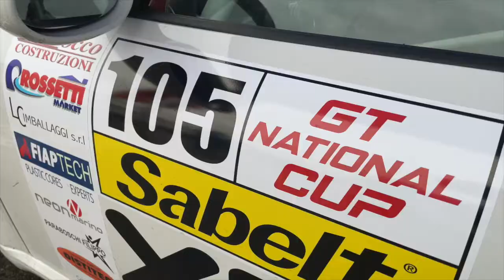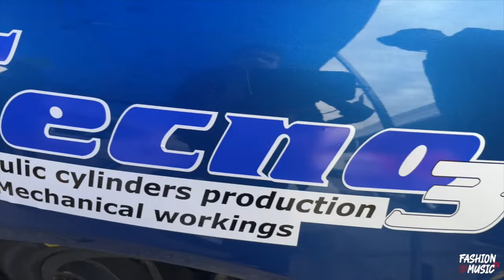CAYMAN GT NATIONAL CUP - Autodromo di Varano - HIGHLIGHTS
CAYMAN GT NATIONAL CUP
Autodromo di Varano - Italia - HIGHLIGHTS
Fashion Music Tv for TecnoSport Corse
🎞 Riprese e montaggio by Eventive Agency